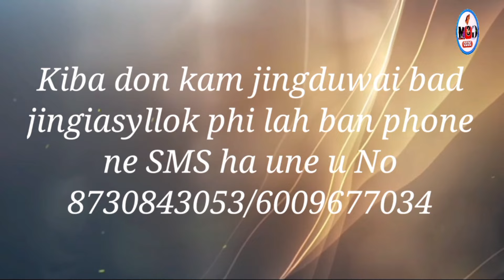Ka jingkyrsoi ka snam ka la sangeh marba ktah iaka jaiñ U Jisu. Pastor C.Thyrniang